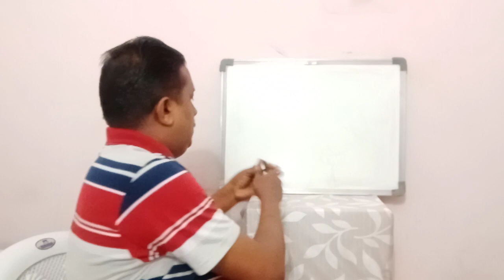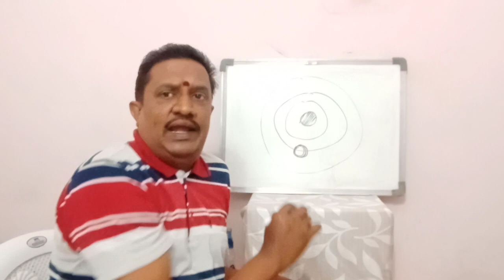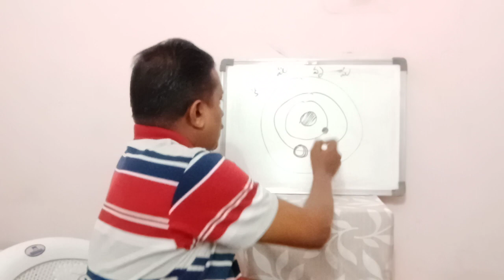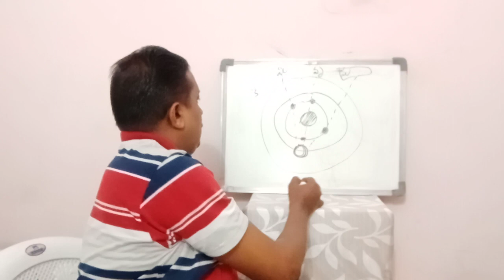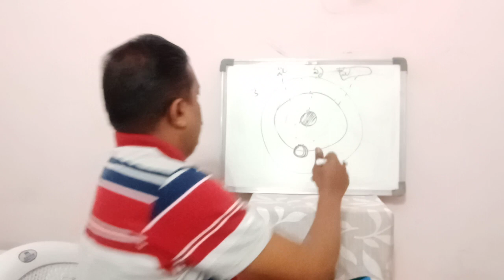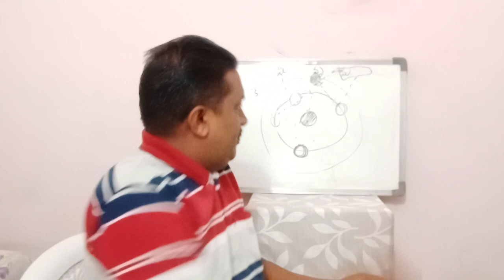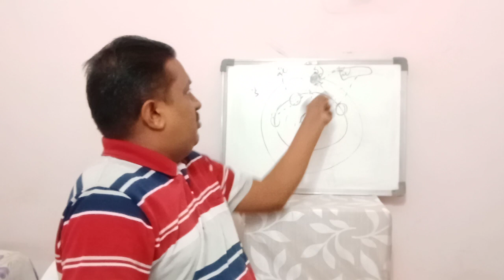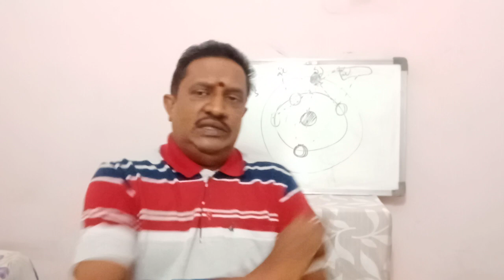జాతకంలో వక్ర గ్రహాల ఫలితాలు || Retrograde Planets - Results !!!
వెంకట్ కుమార్